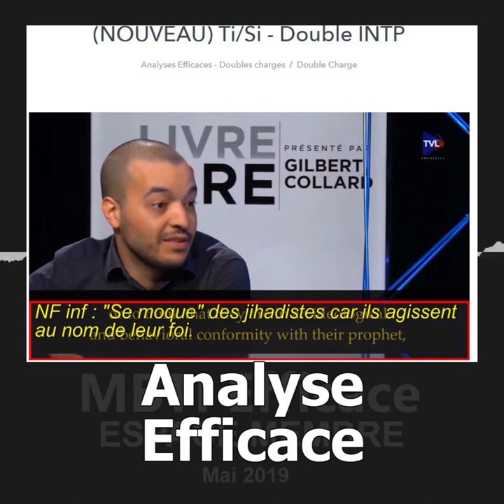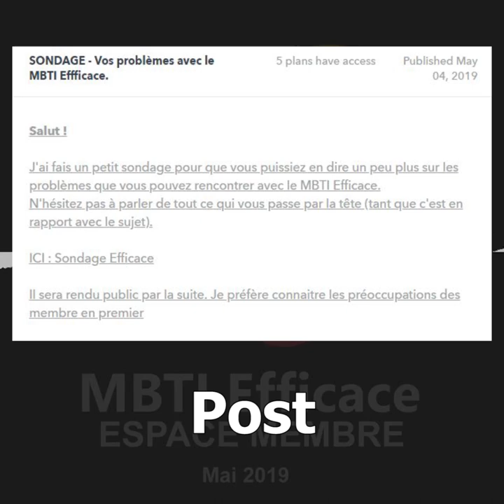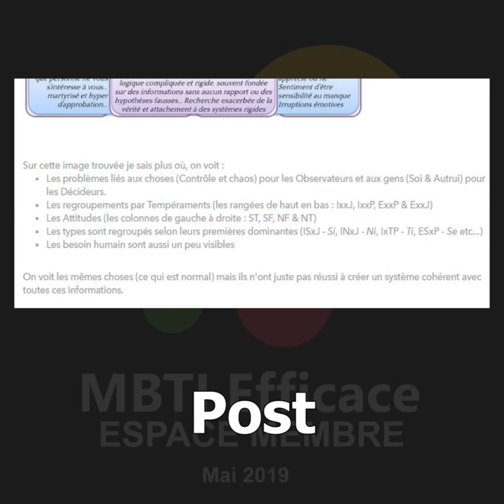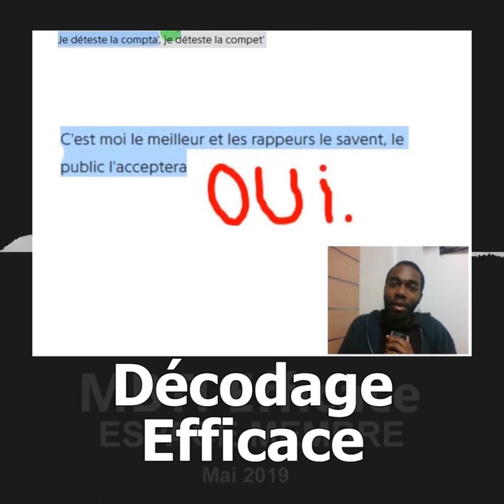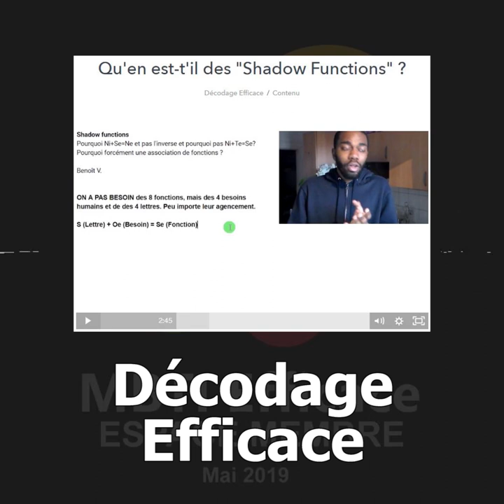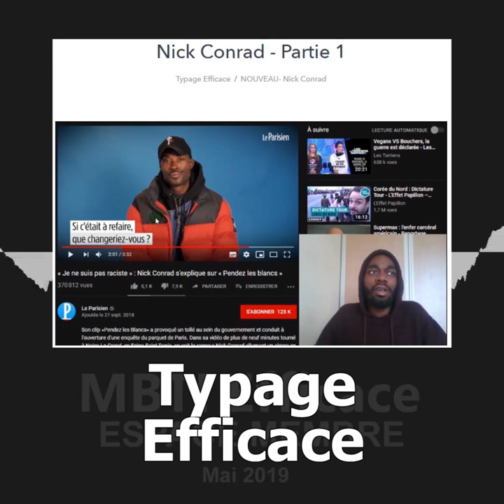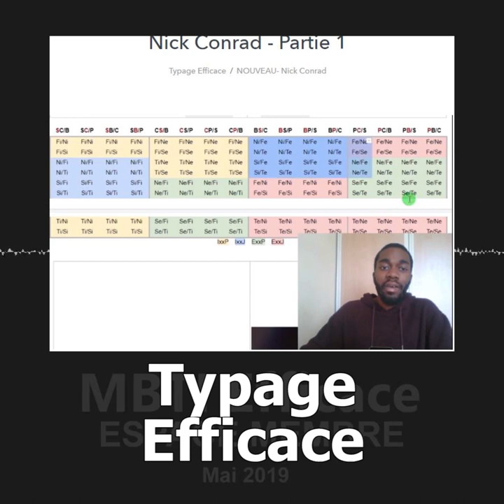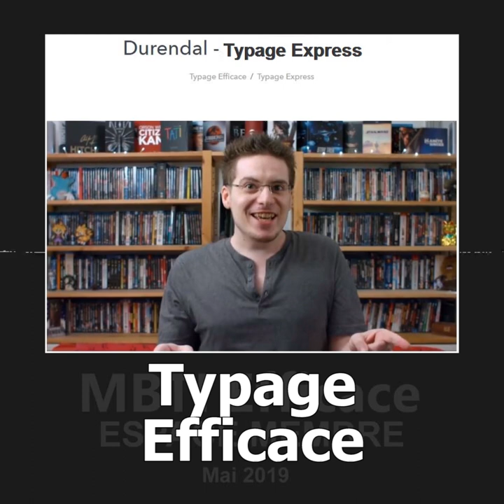MBTI : NICK CONRAD, MARION SÉCLIN & INTP (Espace Membre - Mai 2019)